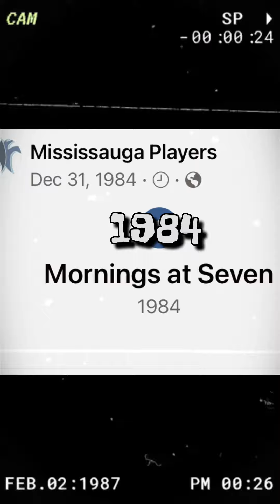January 29, 2022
Good times reel
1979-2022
Join us in reminiscing on all of the theatrical, show stopping, (and most importantly), good times we’ve had over the last 40+ years. Cue the lights!

We are one of the oldest live theatre organizations in Mississauga. The MP Theatre was incorporated as a not-for-profit organization in 1981 and registered as a charity in 1983.